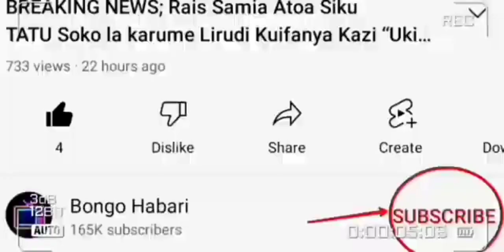GHAFLA MUDA HUU:Tumepokea Taarifa Hii Mpya Kuhusu Professor Jay “AMEPELEKWA NCHINI INDIA"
Taarifa tuliyoipokea Siku ya leo no kuhusiana na Msanii Joseph Haule almaarufu Kama Professor Jay ambaye alikuwa amelazwa katika Chumba Cha Wagonjwa Mahututi katika hospitali ya Taifa ya muhimbili.